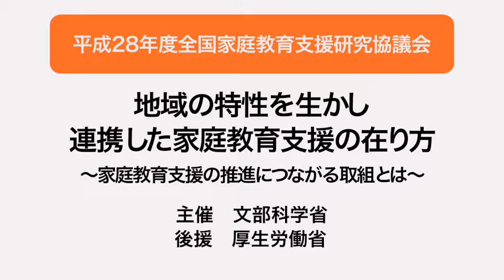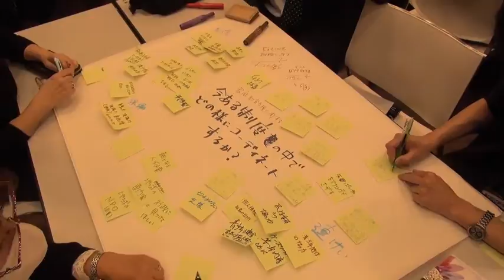ワークショップ「持続的な家庭教育支援を考えるワールド・カフェ」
研究協議会の総括として、トークセッション、事例報告①「社会全体で取り組む基本的生活習慣づくり」、事例報告②「訪問型家庭教育支援の取組について」、パネルディスカッション「全ての保護者が充実した家庭教育を行うために」での内容を踏まえ、持続的な家庭教育支援についてワールド・カフェ形式で話し合い、学び、考える。
　ファシリテーター：松田　恵示　氏（東京学芸大学副学長）